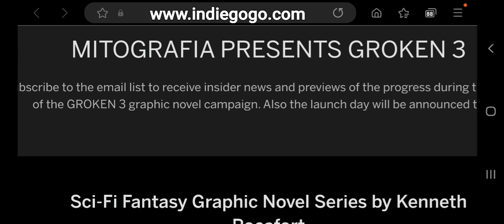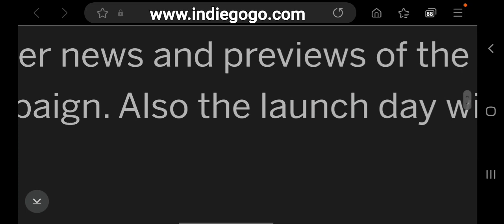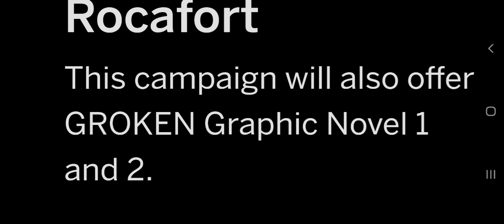SIGN UP for GROKEN 3 by @kenroco KENNETH ROCAFORT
SUB TO KENNETH'S YT CHANNEL